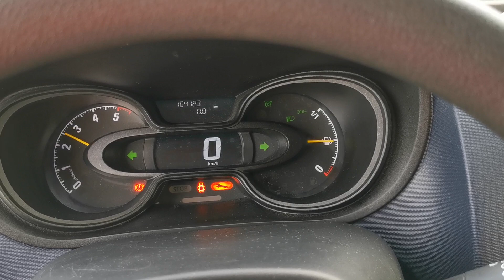Kleyn Vans - OPEL VIVARO 1.6 2017 164,112 km